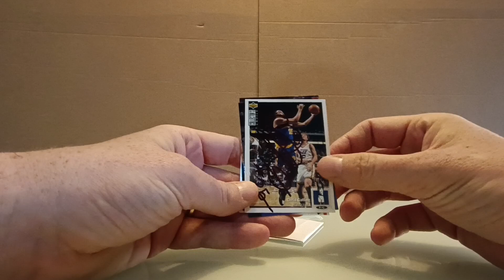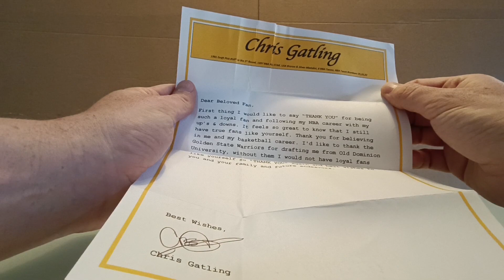Mailday! Chris Gatling 4x TTM!